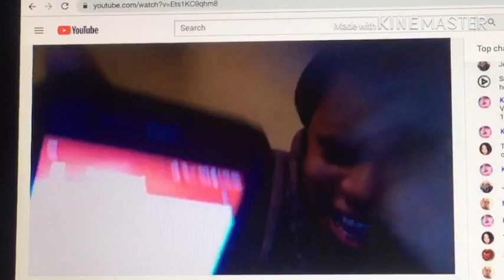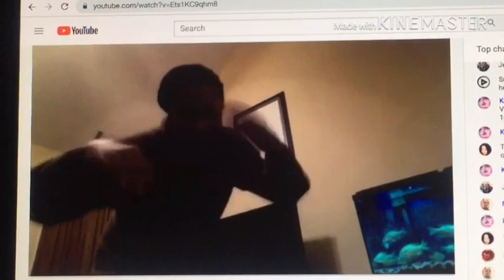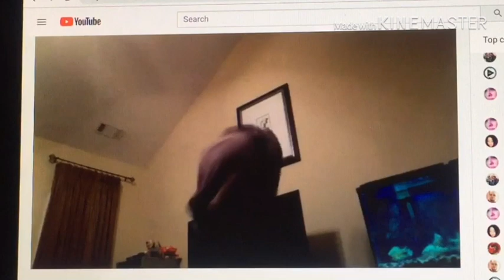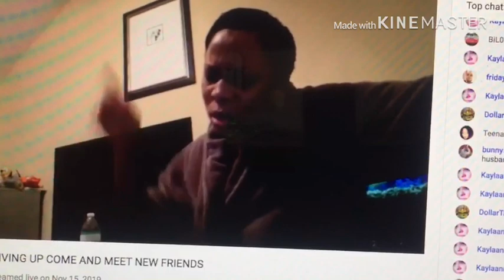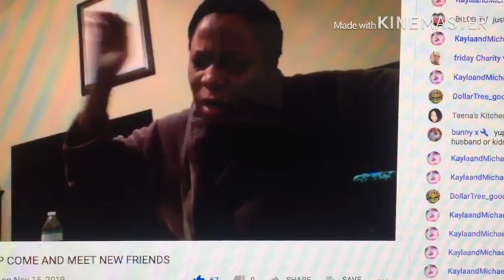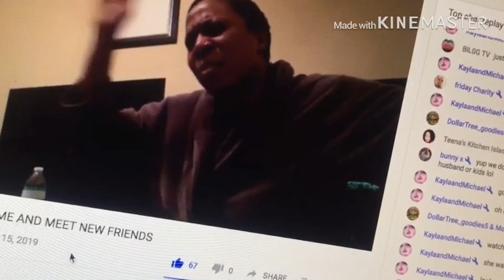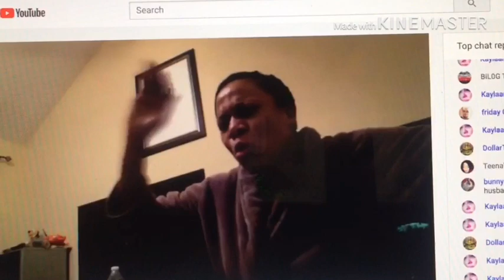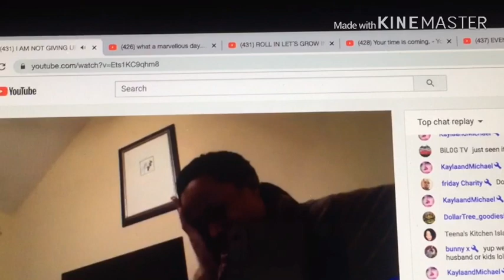MY REACTION TO 1000 SUBSCRIBERS!!!